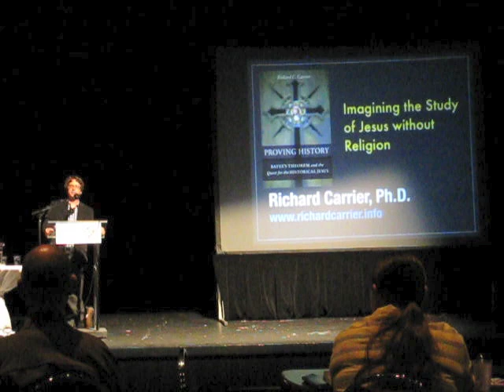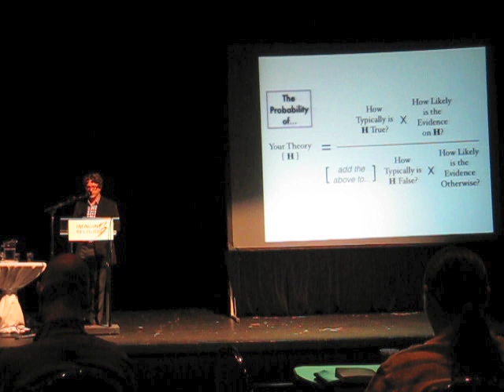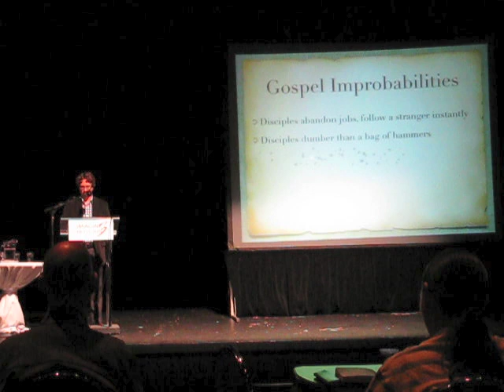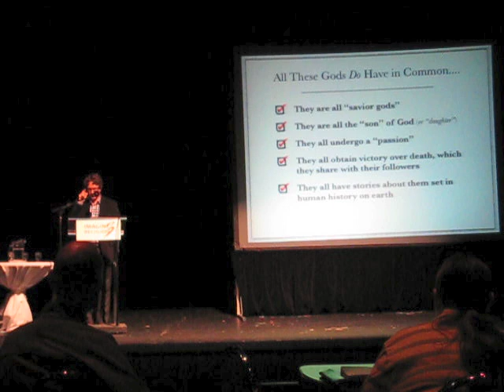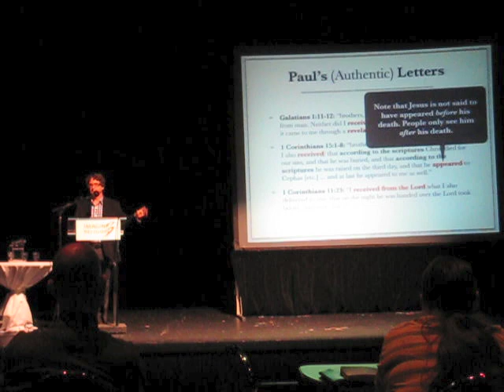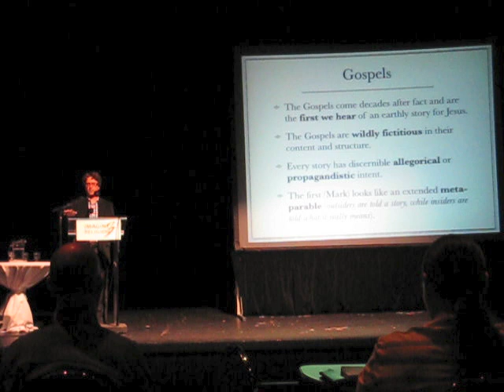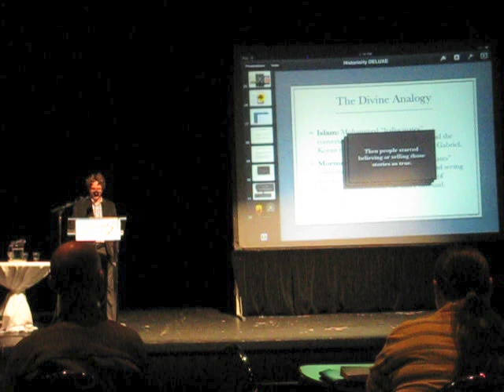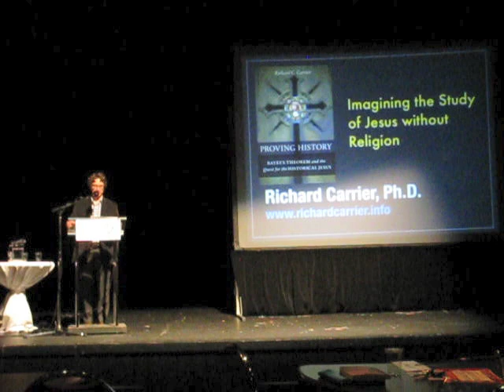Imagine No Religion 3: Richard Carrier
Introduction music: "Greasy Wheels Short" by Apple Inc.